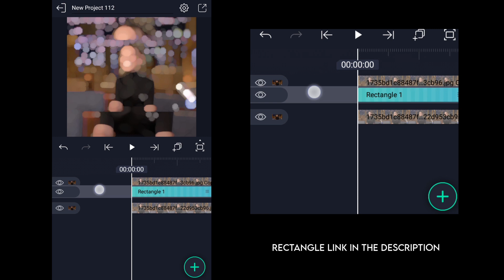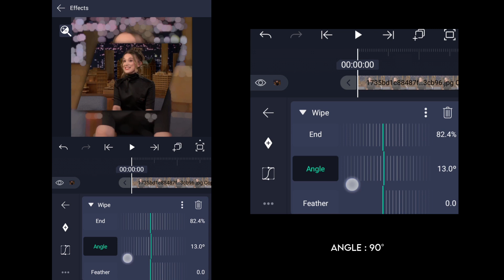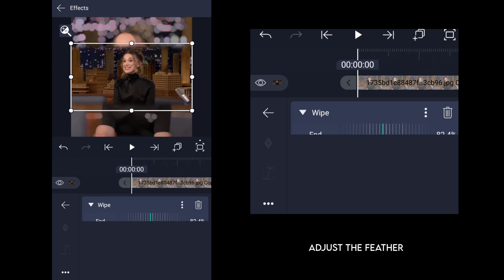How To create Soft Edges Like AE alight Motion Preset + Tutorial ⚡ ~ @Sha Presets ❕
Hey Guyz.. 💜✨

⚠ Warning : Must use alightmotion 4.0.4 ♻

Ignore